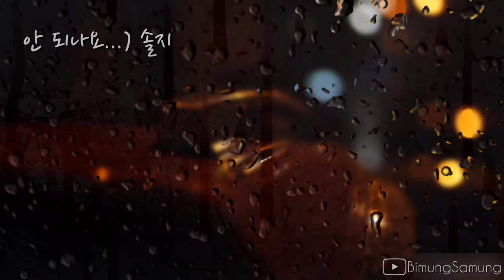[BimungSamung] 안 되나요 :) 솔지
너무 힘들어요 다른 사람 곁에 그대가 있다는 게
처음 그댈 본 날 훨씬 그 전부터 이미 그랬을텐데
어쩌면 헤어질지 몰라 힘겨운 기대를 해봐도
단 한 번 힘들어 하는 표정 없이 행복해하는 그대가 싫어요
안되나요 나를 사랑하면 조금 내 마음을 알아주면 안되요
아니면 그 사람 사랑하면서
살아가도 되요 내 곁에만 있어준다면
하루는 울고 있는 그대 멀리서 지켜본 적 있죠
그렇게 울다 지쳐서 그 사람과 이별하게 되길 기도하면서
안되나요 그대 이별하면 이제 그 자리에 내가 가면 안되요
힘들 그대 모습 생각해보면
벌써 그대 때문에 아픈 나를 만나지만
우 사랑할 수 없는 그대를 보면
너무 아픈 가슴 다 쓰러져만 가는데
안 되나요 나를 사랑하면 조금 내 마음을 알아주면 안되요
아니면 나를 그 사람이라고
생각해도 되요 그대만 내게 있으면
우 그대만 있어 준다면